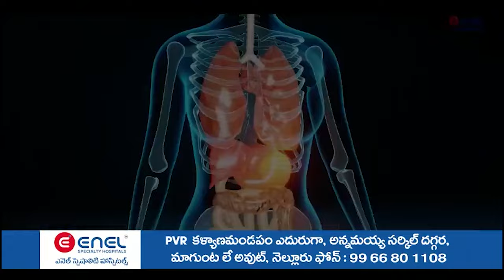అప్పుల‌పాల్జేసే బ‌డ్జెట్‌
- బ‌డ్జెట్‌లో ఏపీకి తీర‌ని అన్యాయం
- నెల్లూరులో రూర‌ల్ సీపీఎం నేత‌ల నిర‌స‌న